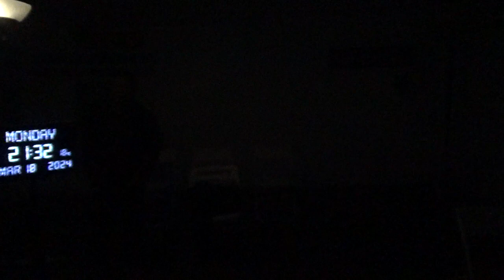17362，左胳膊肘痛（变形金刚击打恩，斯密斯）